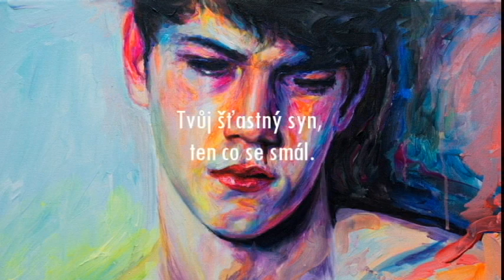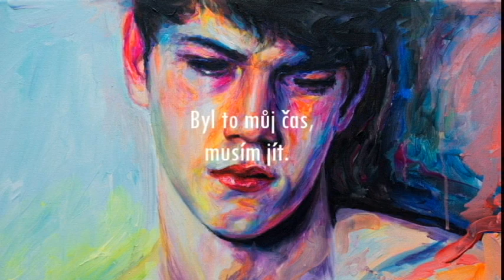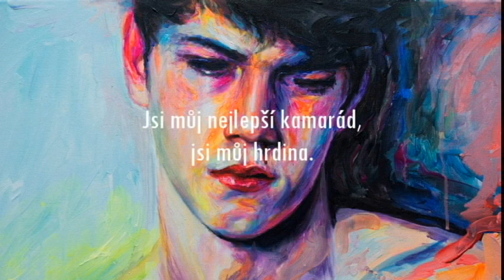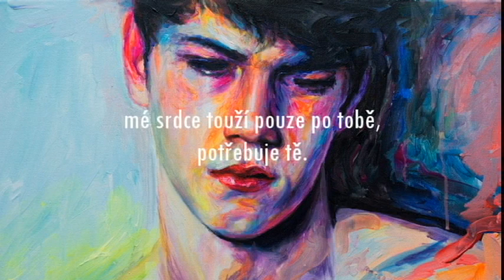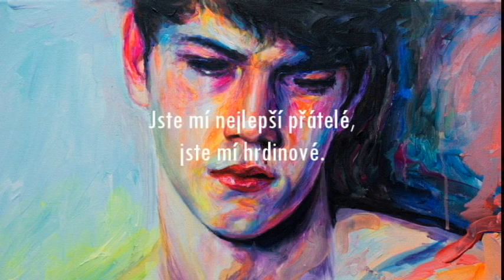Dear mom by Ky Baldwin, české titulky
Pokud se cítíš bezmocně zavolej prosím na linku bezpečí ( 116 111 ), nebo alespoň řekni někomu blízkému.

Sebevražda není řešení, nejsi sám.